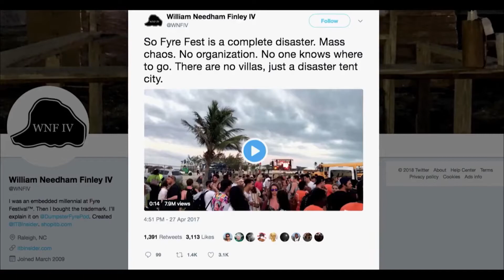FYRE: Величайшая вечеринка, которая не состоялась — Русский трейлер документального фильма (2019)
Официальный дублированный трейлер документального фильма FYRE: Величайшая вечеринка, которая не состоялась / Афера фестиваля FYRE / FYRE: The Greatest Party That Never Happened 2019 года

Музыкальный фестиваль на острове Файр должен был стать самой крутой и эксклюзивной вечеринкой в истории крутых и эксклюзивных вечеринок. Гости с радостью платили огромные деньги за билеты и готовились оторваться. В итоге всё обернулось пустыми пляжами, грустной программой и просто провалом.